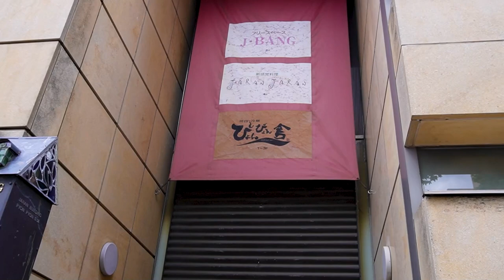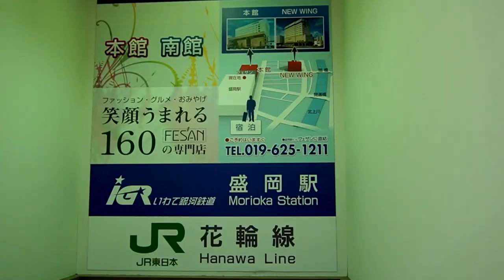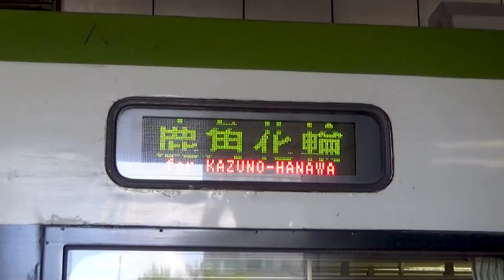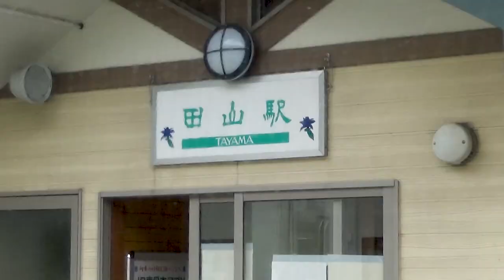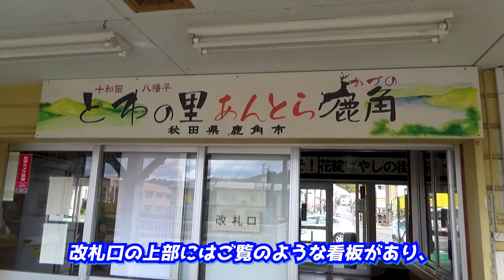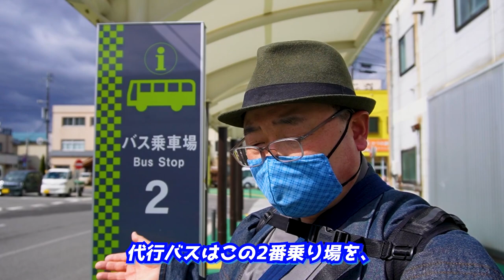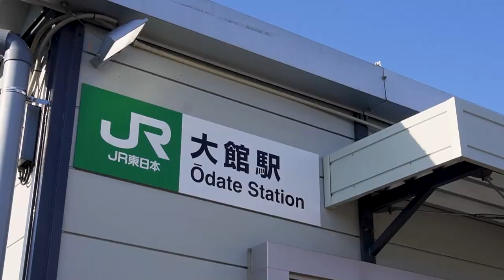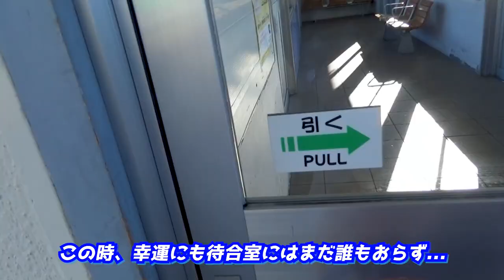【花輪線・奥羽本線乗車記】〈盛岡➡️弘前〉行列のできる店の冷麺＆絶品鶏めし♪ 代行バスにも乗る列車旅《北東北編#2》/ A railway trip from Morioka to Hirosaki.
『【花輪線・奥羽本線乗車記】〈盛岡➡️弘前〉行列のできる店の冷麺＆絶品鶏めし♪ 代行バスにも乗る列車旅《北東北編#2》』です。

💮今作での訪問先&乗車した列車と路線
神子田朝市(OPあいさつ)、JR盛岡駅、ぴょんぴょん舎盛岡駅前店、いわて銀河鉄道線、JR花輪線、JR好摩駅、JR安比高原駅、JR荒屋新町駅、JR田山駅、JR兄畑駅、JR八幡平駅、JR鹿角花輪駅、JR大館駅、お食事処・弁当販売処「花善」、JR奥羽本線、JR石川駅、JR弘前駅

⏺️花輪線に関して、
盛岡～好摩間は第3セクターの、
「IGRいわて銀河鉄道」が、
管理する区間と認識していたものの、
今作においては、
盛岡駅がどちらに属するのか、
最後まで判断が付かず、
やむなく「JR盛岡駅」と、
表記しています。
また、当日の運行状況により、
各駅の出発・到着時刻は、
必ずしも時刻表通りでは、
ない場合があります。

00:00 アバンタイトル / Avan Title
00:15 オープニング / Opening
00:56 ぴょんぴょん舎盛岡駅前店 / Let's eat Morioka cold noodles!
04:01 JR盛岡駅 / At the Morioka Station.
05:28 花輪線の列車に乗って / Getting on a train on the JR Hanawa Line.
09:15 県境越えて秋田県へ / At the border station between Iwate and Akita.
10:11 JR鹿角花輪駅 / At the Kazunohanawa Station.
11:24 代行バスに乗って / Taking the substitute bus.
12:04 JR大館駅 / At the Ōdate Station.
14:52 奥羽本線の列車で / Getting on a train of the JR Ou Main Line.
16:04 JR弘前駅 / Arrived at the Hirosaki Station.
16:23 エンディング / Ending.
17:05 エンドカード / End screen.

▶️撮影機材: ZV-E10L、HDR-CX680(Sony製)
▶️編集ソフト: Adobe Premiere Pro
▶️効果音音源/SE sound source：効果音ラボ/ Sound Effect Laboratoty

This travel video is the 2nd episode of the "Railway journey to Northern Tohoku region" edition.
 The main theme of this time is a railway trip from Morioka to Hirosaki city in Aomori, ...But it's not just a train trip!
 There is also a scene where I eat Morioka cold noodles and chicken rice with Hinai chicken, so I would like you to pay attention to those footages.